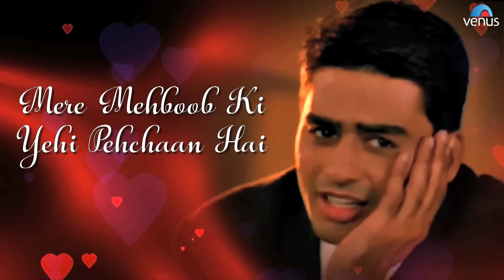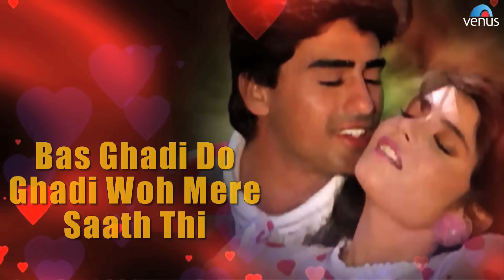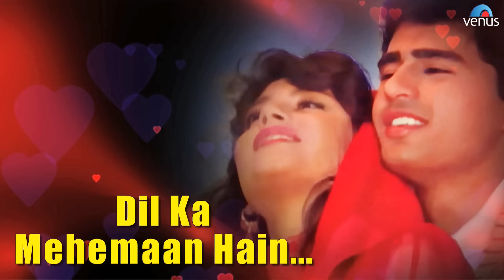Mere Mehboob Ki Yehi Pehchan - Lyrical Video | Salaami | Ishtar Regional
Song : Mere Mehboob Ki Yehi Pehchan
Singer : Kumar Sanu
Lyrics : Sameer
Producer : Tess Mirza
Director : Shahrukh Sultan
Movie : Salaami
Starcast :  Ayub Khan, Samyukta, Roshni Jaffrey, Beena Banerjee, Kabir Bedi, Saeed Jaffery & Others
Banner : Tess Mirza Films Pvt.Ltd.